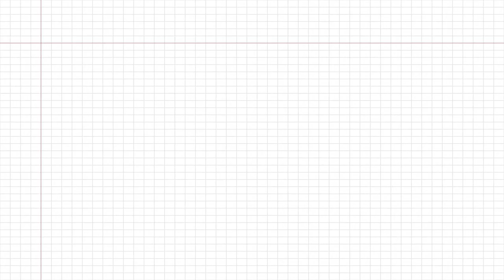[제주 라이프 썰] 플레이리스트 🎧 #8 바다로 풍덩, 우리는 쓰레기 줍는 프리다이버 입니다 (디프다 제주 대표 변수빈&디프다 제주 회원 홍지연)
“바다로 풍덩, 우리는 쓰레기 줍는 프리다이버 입니다”

🎙게스트 : 디프다 제주 대표 변수빈&홍지연

🔖 바다의 쓰레기를 줍는 프리다이버 제주해양쓰레기 수거단체 ‘디프다 제주’ 변수빈 대표와 같은 제주해양쓰레기 수거단체‘디프다 제주’로 활동 중인 홍지연 씨를 만나 프리다이빙과 물의 매력과 프리다이빙으로 해양 쓰레기 수거활동에 대한 활동을 이해하는 시간을 가져봅니다